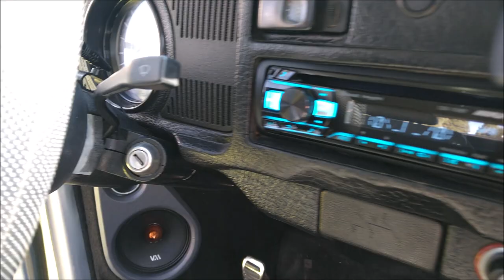¡Bad Bug con War Audio!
El Volkswagen lo grabamos en el Volks & Roll del Club Hell Drivers Mexico
El trabajo es del Taller Vochicanicos del estado de Puebla.